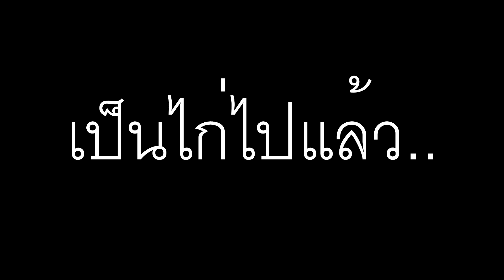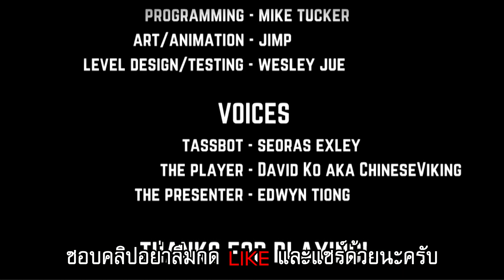หัวร้อนเกมส์มิ่ง กับเกมส์ที่ยากที่สุดในโลก - GIVE UP 2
คำเตือน!! นี่เป็นเกมส์เครียดดดดดดดดดดดดด

*ชอบคลิปผม อย่าลืมกด Like คลิปและอย่าลืมแนะนำให้เพื่อนๆรู้จักกันนะครับ
ชอบตรงไหน ตลกอะไร คอมเม้นไว้ได้เลยย*